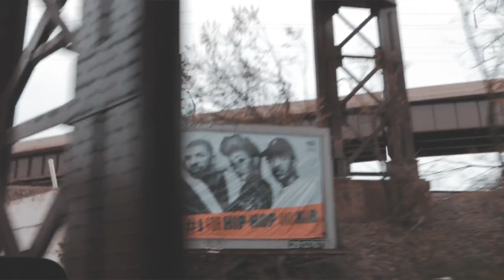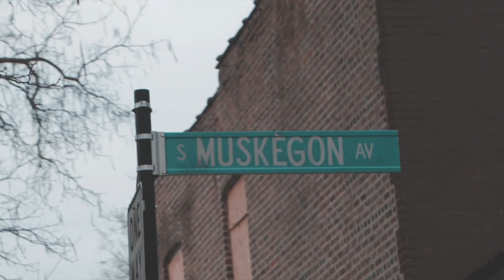" The king of Zombie" The origin story R.I.P Trapstar Haydog (5/8/2002-4-17-2022)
Chicagos favorite Big Bro @therealronnied interviews his favorite young rapper @_Trapstar_Haydog and his arsenal of "Bruddah's" DMCJB.With a style that we've labeled"Zombie Drill"( born of the Chicago created "Drill music") , Trapstar Haydog has managed to elevate drill into a sound that is both powerful and Hypnotizing. With authentic lyrics, Entrancing melodic cadences , heartfelt stories and game laced with maturity; These future kings prove that there is beauty in their pain ,lessons in their struggle and soul in their expression. The youth of the dangerous yet beautiful EASTSIDE, have a lot on their heart an minds. And the world should listen